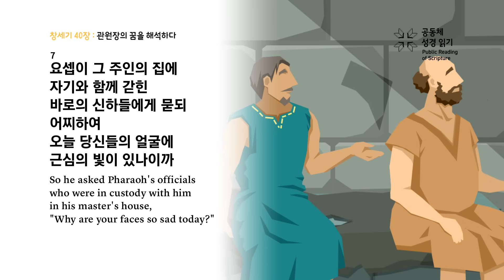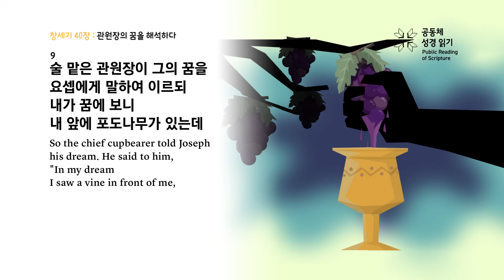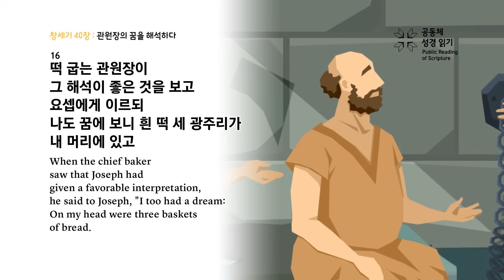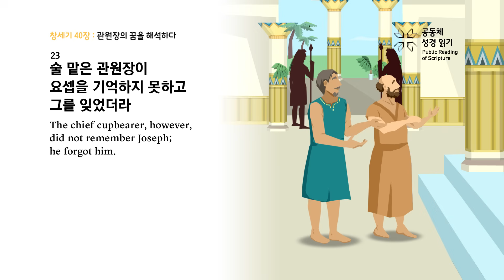창세기 40장